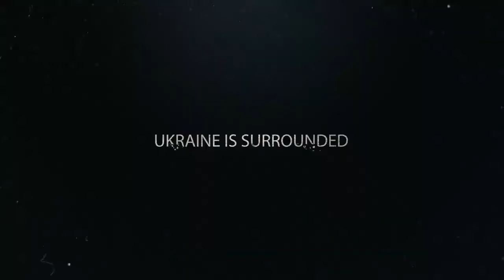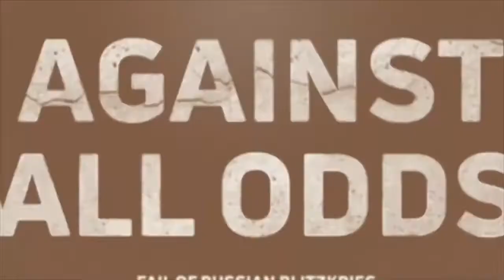The trailer of the documentary "Against All Odds" about Russian military aggression in 2022